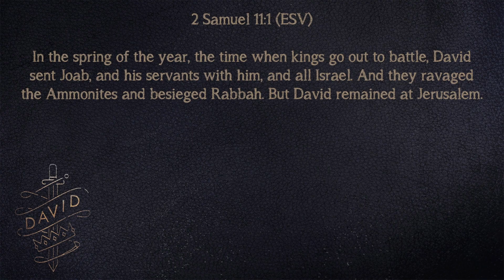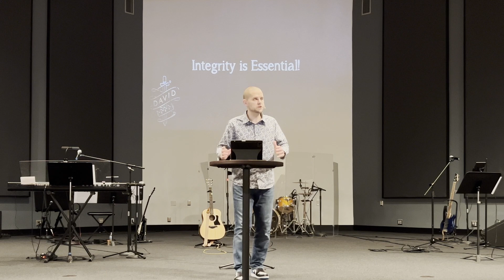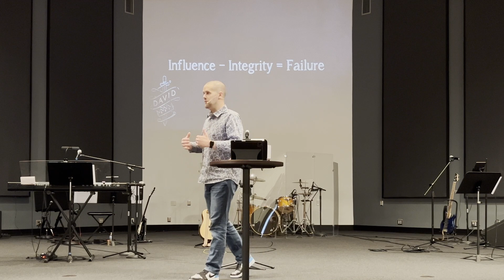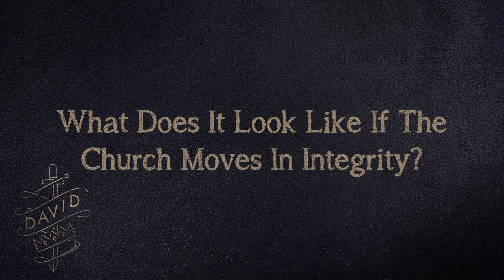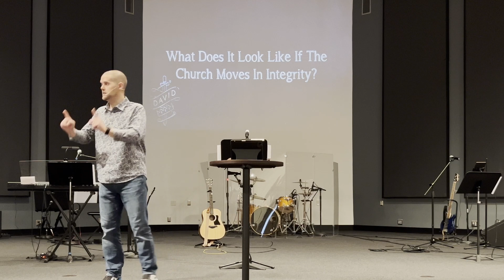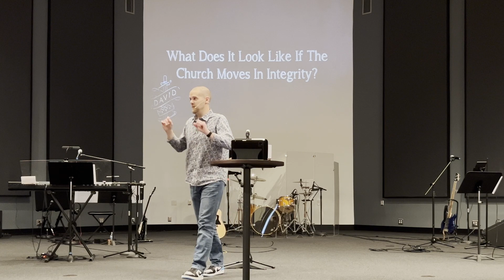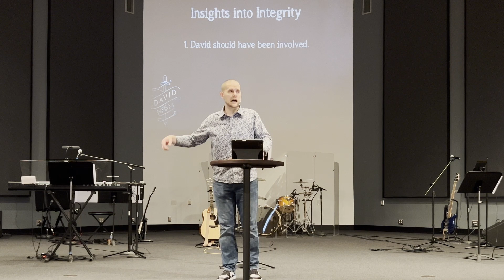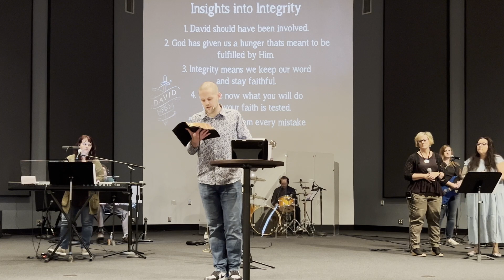David - Attributes of a King | Integrity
Pastor Scott drops some truth bombs in this message! Come take a listen as he discusses our next attributes from King David, Integrity.